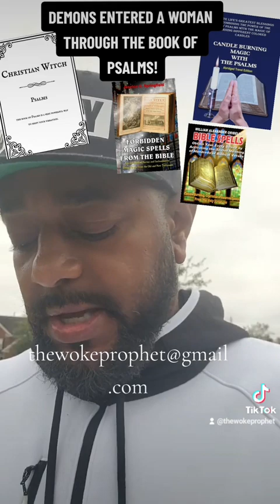DEMONS ENTERED A WOMAN THROUGH READING THE BOOK OF PSALMS!